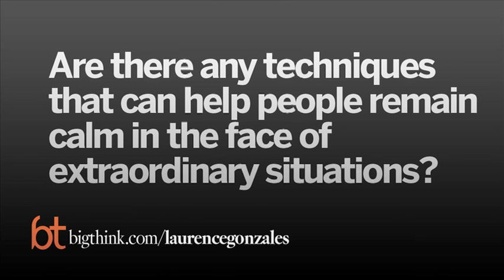Laurence Gonzales: Extreme Survival Tips for Everyday Life